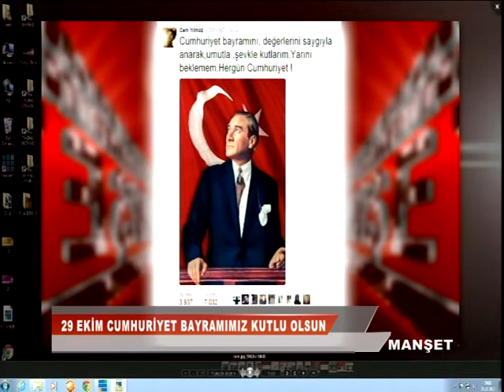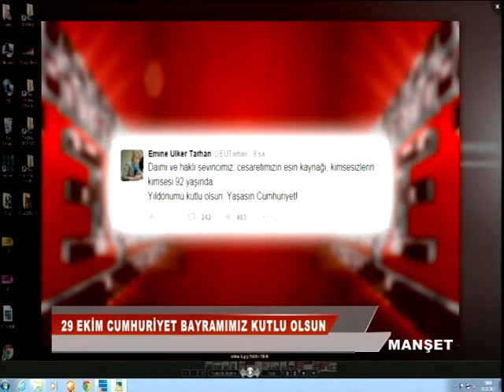29 10 2015 MANŞET CUMHURİYET ÖZEL